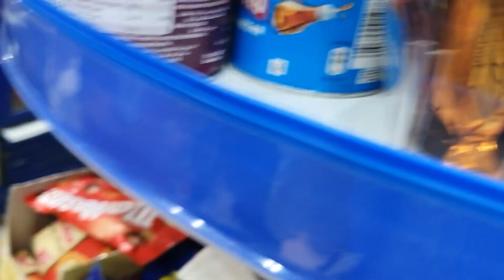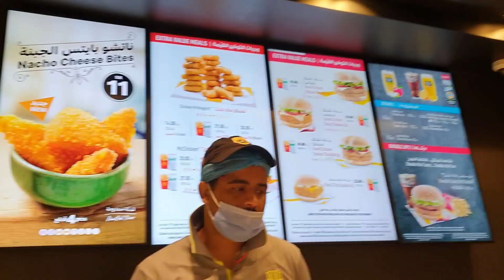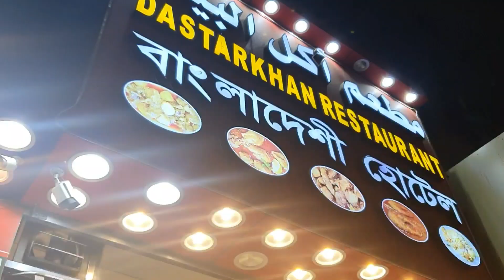Alhamdulillah 2nd day in Makkah/জীবনের প্রথম লাইনে দাড়িয়ে free খাবার নিলাম। 2023